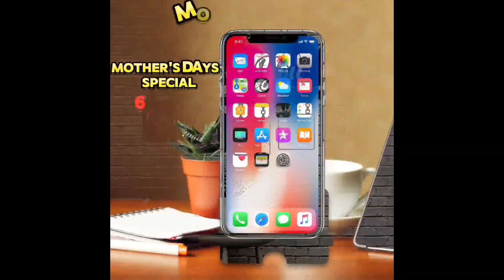Book Your Custom Gifts for Mother's Day! 🎁💐 | ClassyPik™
Celebrate Mother's Day with unique and custom gifts from ClassyPik™! Whether you’re looking for personalized items or special keepsakes, we offer a wide range of custom solutions to make her day unforgettable. Book your gifts today and show your appreciation with a touch of personalization. Based in Chennai, we deliver exceptional quality and service!